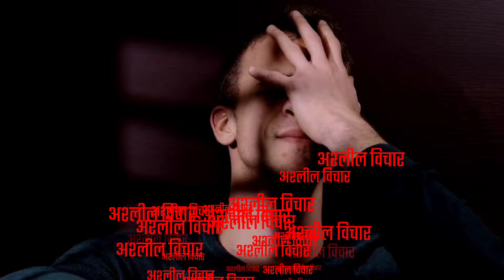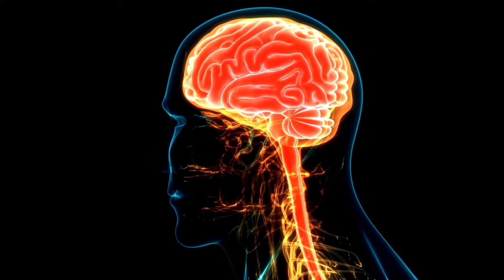एक ऐसा तरीका जो आपको दल दल से निकलेगा - brahmacharya ka palan kaise kare - aaj ka motivation -speech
Video की लत है ये समझो
brahmchary ka palan
Brahmchary kese kare
Brahmchary motivation
Brahmchary motivation video
Brahmchary motivation video new
Brahmchary aaj se
Kese kare

आदत छोड़ना नही
नई आदत पालो
जीवन का निर्णय तुम्हारे हाथ में है
चुनाव तुम करोगे
क्या छोड़ो ये तुम्हारे हाथ में नहीBrahmchary